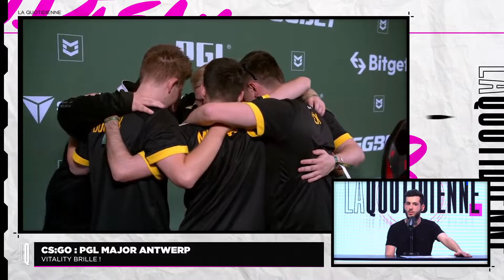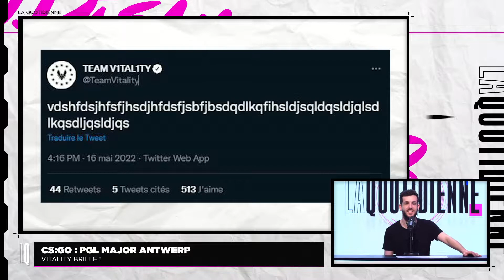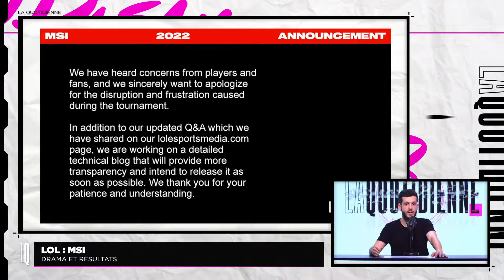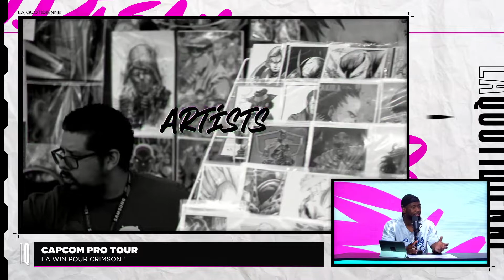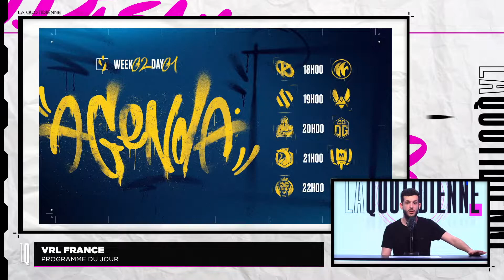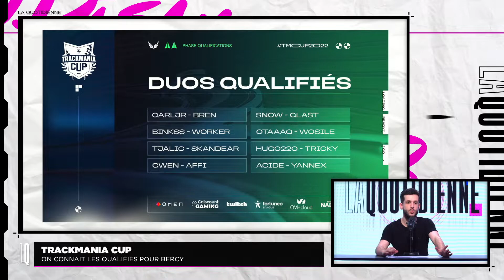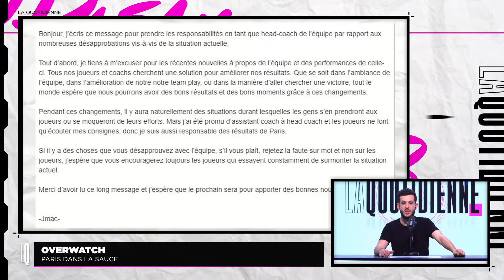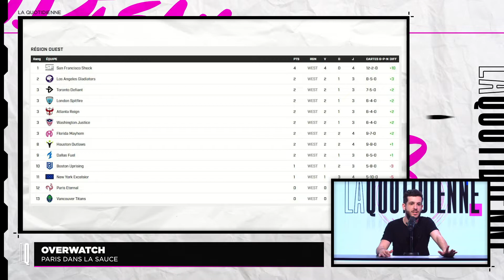LA QUOTIDIENNE #65 Victoire de Crimson au CPT, nouveau drama pour le MSI, Paris dans la sauce en OWL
La Quotidienne, c'est votre rendez vous quotidien présenté par Pyro (ou Cnd) pour tout savoir sur l'actu esport en France et à l'étranger. Ils vous attendent avec leurs chroniqueurs et invités du lundi au vendredi sur MGG !

Ils sont présents dans l'émission :
Pyro - @PyroSC_
Tipsa - @tipsalewo
RZA - @MK_RZA

0:00 Introduction
3:49 CS:GO : PGL Major Antwerp
8:53 LoL : MSI
13:46 Capcom Pro Tour
19:37 VRL France
32:32 Trackmania Cup
39:07 Overwatch
43:29 Conclusion